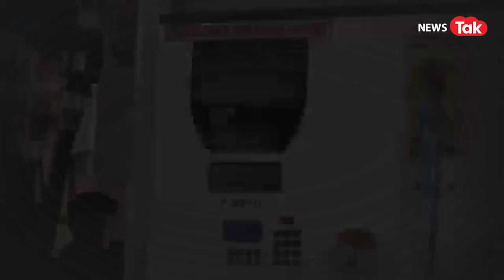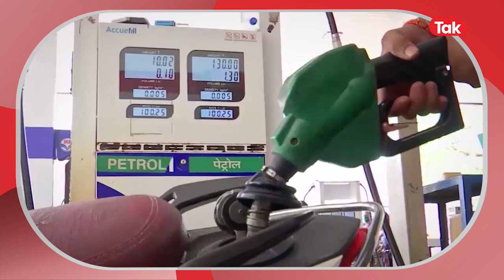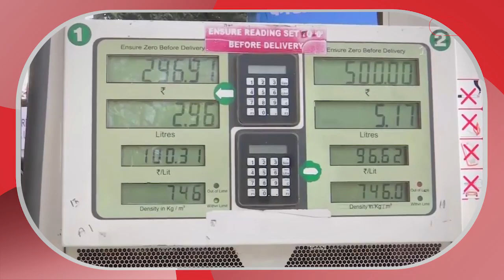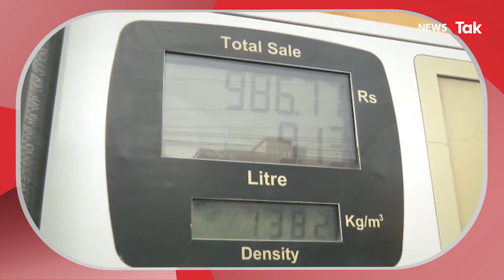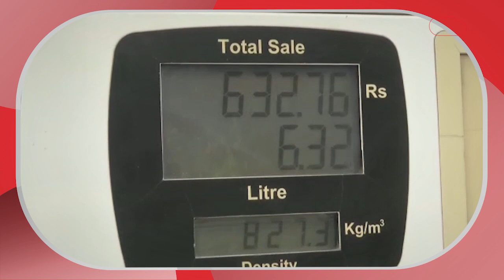Petrol_Diesel Hike: चुनाव खत्म महंगाई शुरु,कितना और क्यों बढ़े पेट्रोल-डीजल, LPG के दाम? समझिए।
5 राज्यों में चुनाव के बाद जिसका डर था वही हुआ। अब आम लोगों को डबल झटका लगा है। वो इसलिए कि पेट्रोल-डीजल के दामों में बढ़ोतरी के साथ-साथ घरेलू एलपीजी सिलेंडर भी महंगा हो गया है। पेट्रोल-डीजल के साथ LPG सिलेंडर में कितने रूपये की  बढ़ोतरी हुई है।
पेट्रोल-डीजल के दामों में  बढ़ोतरी क्यों होती है? कौन तय करता है दाम? पूरा खेल समझिए